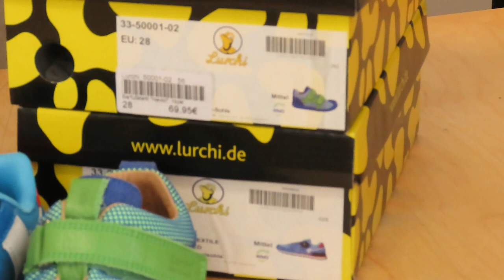Qualitätssiegel WMS - für geprüfte Kinderschuhe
Immer mehr Eltern legen Wert auf gesundes Schuhwerk für ihre Kinder. Doch was hat es mit dem WMS-System bei Kinderschuhen auf sich? In diesem Video erklären wir, was es bedeutet und warum es so wichtig ist, bei der Wahl der Kinderschuhe darauf zu achten. Wir wenden uns an alle Eltern, die sich für das Thema interessieren und ihren Kindern gesunde Schuhe kaufen möchten. Erfahre in unserem Video, welche Vorteile das WMS-System bietet und worauf du bei der Auswahl der richtigen Kinderschuhe achten solltest. Gemeinsam können wir dazu beitragen, dass unsere Kinder gesund und glücklich aufwachsen.
Inhalt
00:00 Einleitung
03:20 Was ist das WMS-System?
06:15 Messen von Kinderfüßen
07:40 Die Innenlänge
10:00 WMS - ein Anhaltspunkt